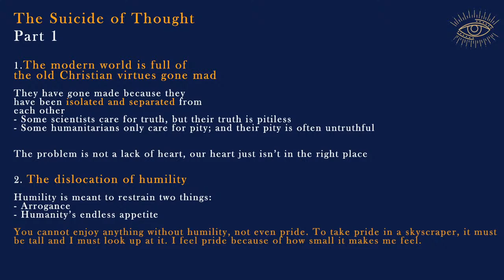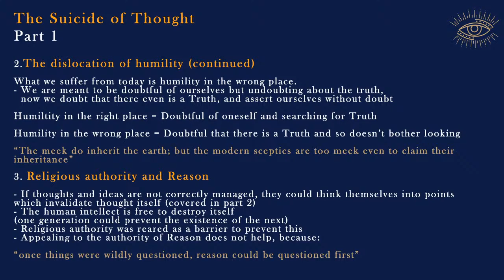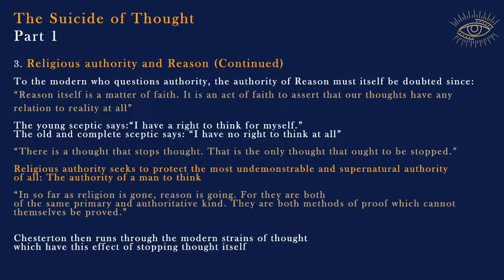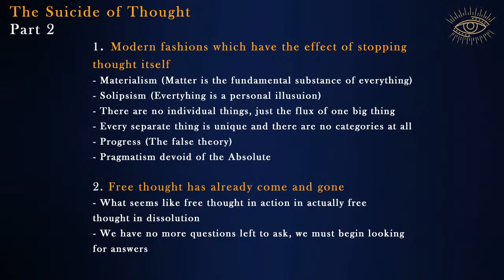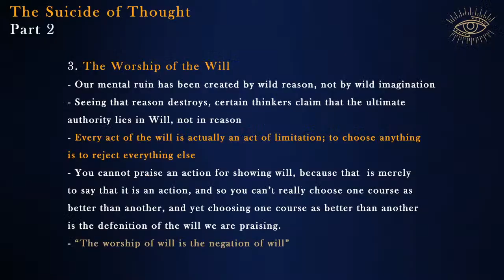G.K. Chesterton's Masterpiece Explained - Orthodoxy (Chapter 3 - Part 2/2)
In this livestream I read through and reflect upon the second chapter of G.K. Chesterton's incredible book: Orthodoxy. This chapter is called The Suicide of Thought (Chapter 3) - This is Part 2 of 2

Enjoy my content? Want to help me make more? Here are some ways you can support Existential Delight